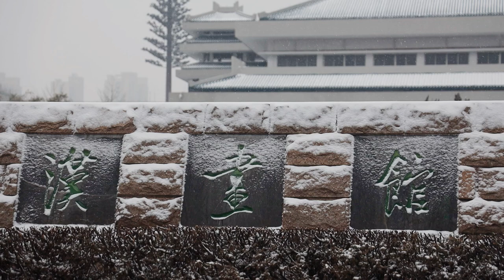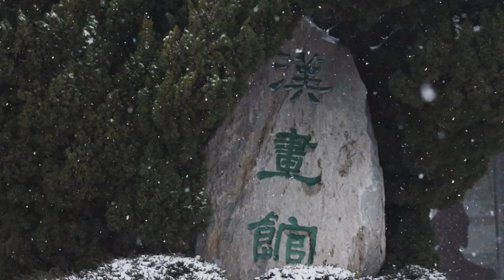Tiger element on han dynasty stone in Nanyang